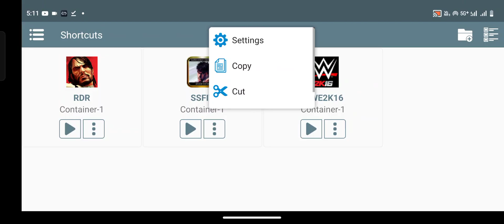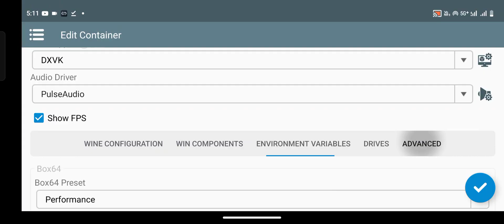HOW TO INSTALL ULTRA STREET FIGHTER 4 IN WINLATOR 10 FINAL VERSION 🔥 | EASY TUTORIAL 💯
Hello guys aj ki is video me mai apko dikhane ja rha hu ki kaise Maine PC emulator urf WINLATOR emulator ki madad se ULTRA STREET FIGHTER 4 Game  ko apne mobile device IQOO neo 9 PRO me setup kiya hai ya install Kiya hai.